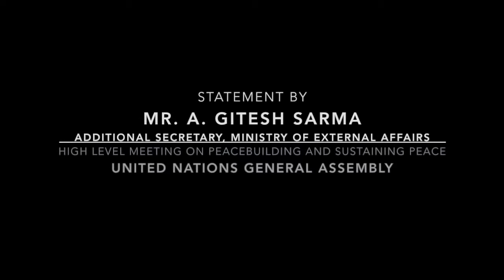High Level Meeting on Peacebuilding and Sustaining Peace || Mr. A. Gitesh Sharma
Statement by Mr. A. Gitesh Sharma, Additional Secretary, Ministry of External Affairs at the High Level Meeting on Peacebuilding and Sustaining Peace, UNGA, 24 April 2018